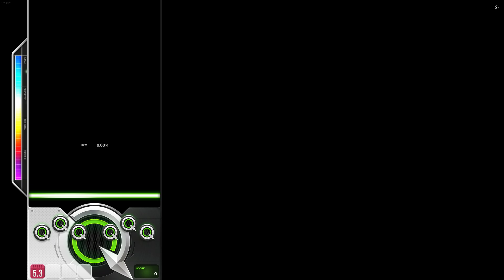DJMAX RESPECT V Fiji - Paraiso Mix (Eternal Paradise) 8B HD